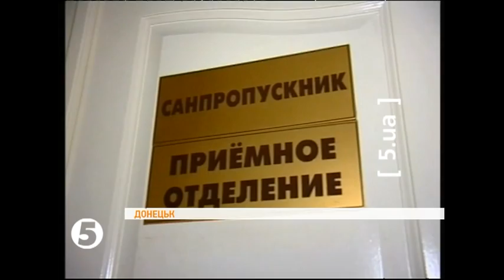Авіакатастрофа на Донеччині - 5 загиблих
Кількість жертв у донецькій авіакатастрофі зросла до п'яти. На борту авіалайнера перебували 45 осіб. Створено урядову комісію для з'ясування обставин цієї аварії.